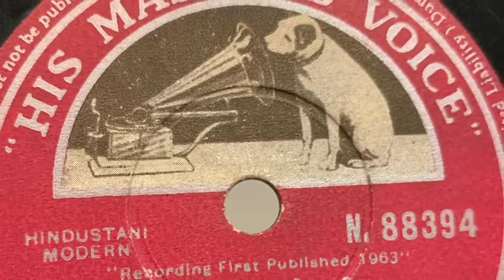Mukesh ji. Non filmi song!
78rpm
HMV